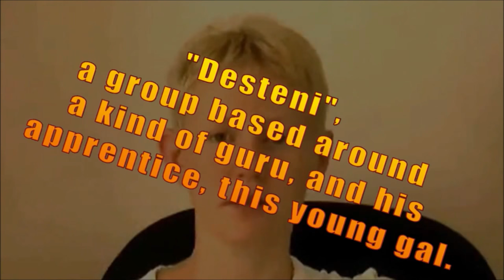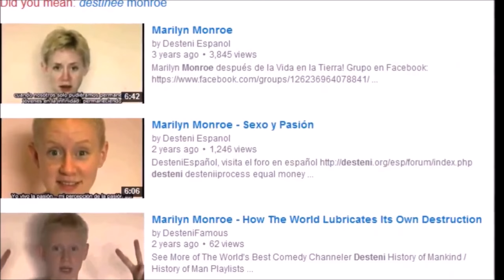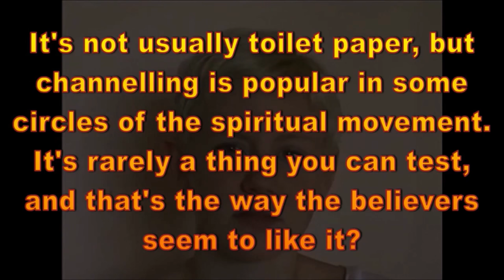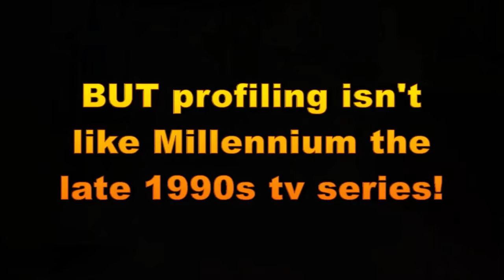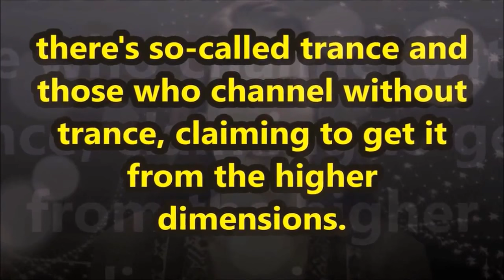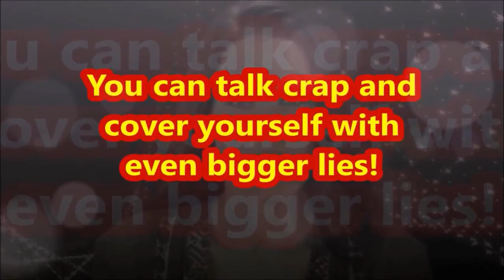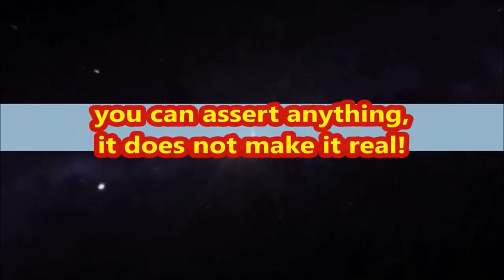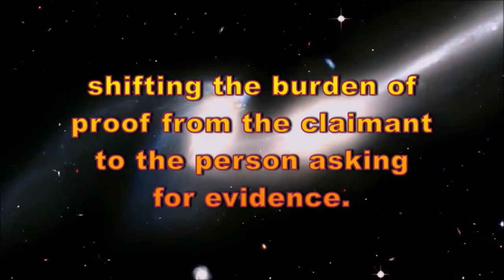What Is Channeling? - New Age Channeling, Mediums, Etc.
edited from a video a few months ago that I wanted to improve, will add a new video on this topic in the next day or two.